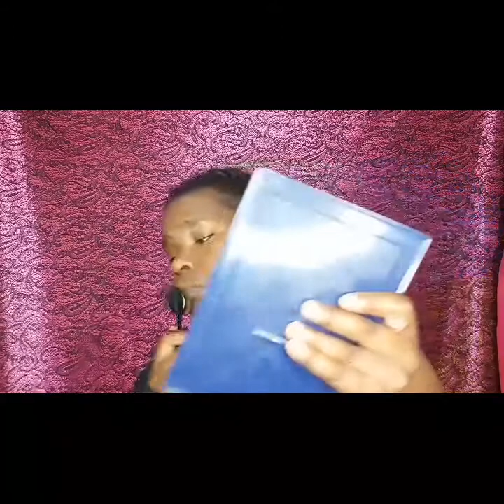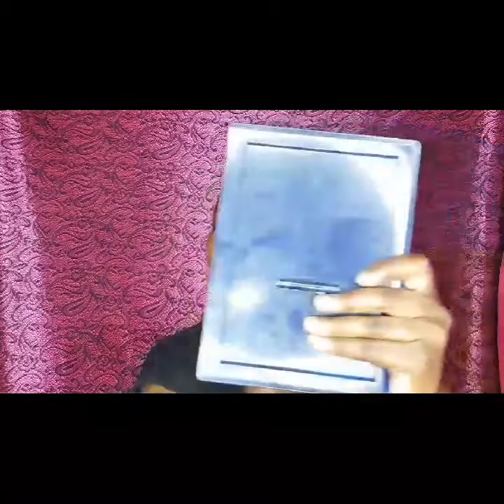First time makeup look on camera, Basic easy simple look | missybeelondon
First time doing my makeup on camera, Basic easy simple look

Miceller water to cleanse skin
Lotion to moisture my face
Eye cream
Mattifying primer
NYX foundation colour COCOA SMF19
Nickak concealer shade Lion NCL009
NYX finishing powder shade COCOA NFFP15
NYX blush shade BRONZED HDB01
Eyeshadow stick purple
Black pencil on eyebrows
NYX butter gloss Blueberry tart IBLG13

so much goes into one look, lol
And I forgot to put on mascara.

Other stuff

Dome lights

ring light

shoe adapter

Colour filters for ring light

lumee case for iPhone 6

Any comments please leave below

Thanks

catch me on instagram or twitter missybeelondon

I OWN NO COPYRIGHT TO ANY MUSIC IN THIS VIDEO